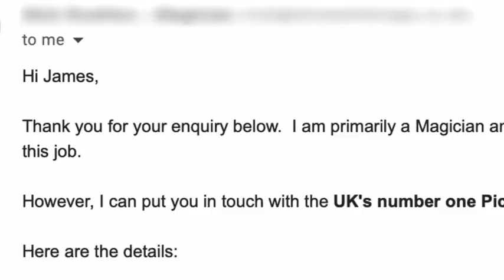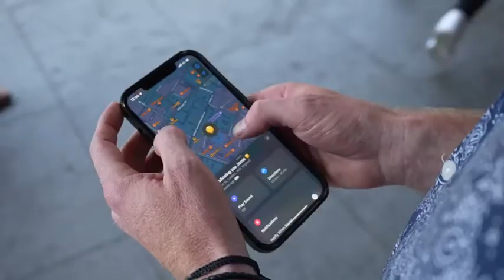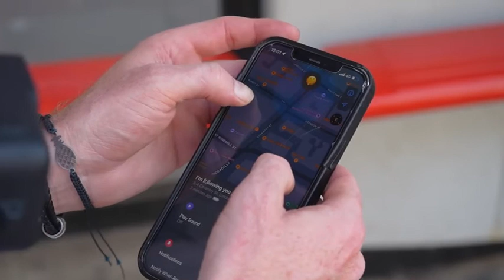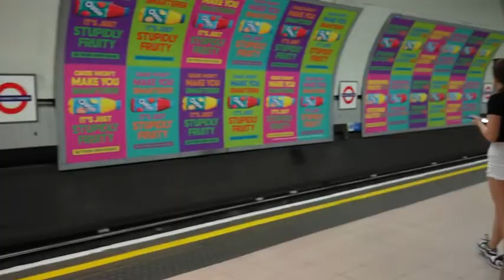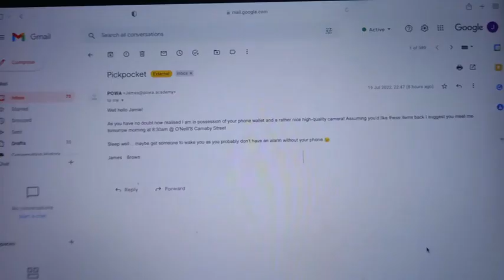Pickpocketing a YouTuber in London Challenge